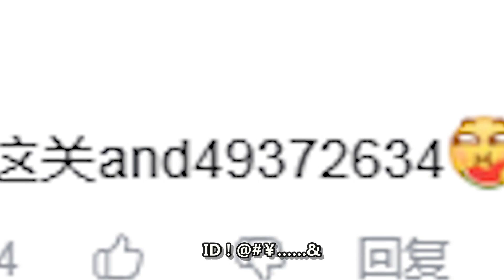植物大战僵尸：谁好家人一上来就是骑兵加橄榄？你个老六粉丝！